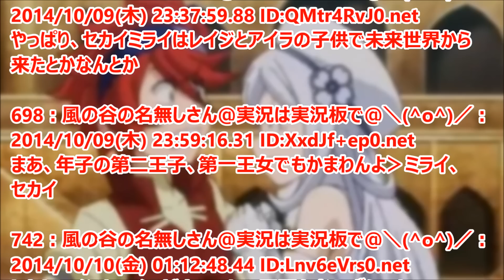ガンダムビルドファイターズトライ、セカイとミライはレイジと関係あるのか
ガンダムビルドファイターズトライ(BFT)の主人公、カミキ・セカイと姉のカミキ・ミライは、前作に登場し異世界へ行ってしまった主人公、アリーア・フォン・レイジ・アスナとの子供ではないかと憶測されている。

引用
2014年10月12日掲載「GUNDAM.LOG」より